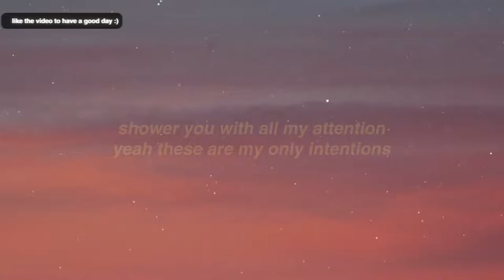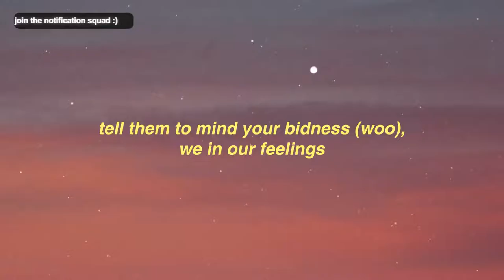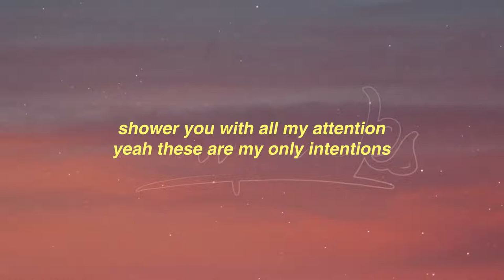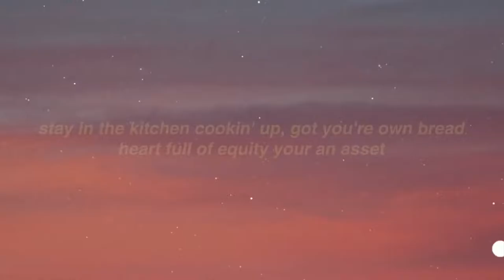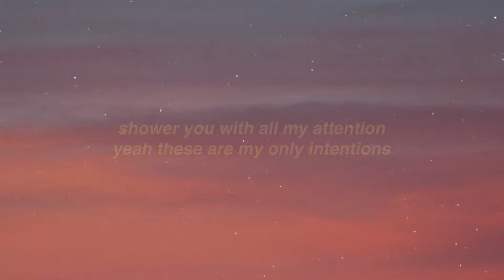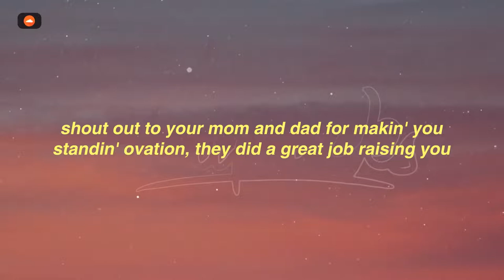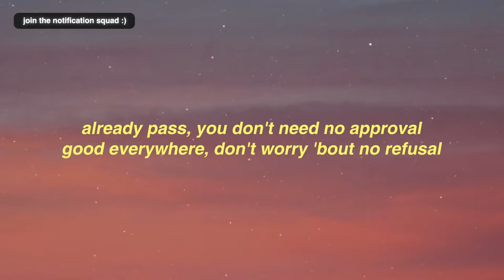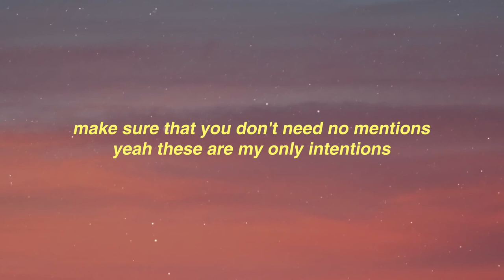[1 HOUR 🕐 ] Justin Bieber - Intentions (Lyrics) ft Quavo